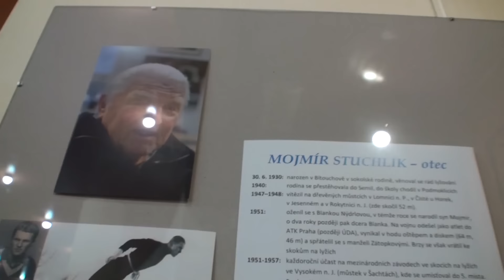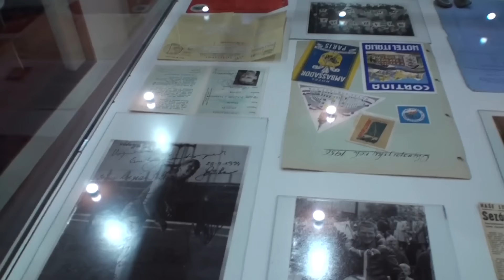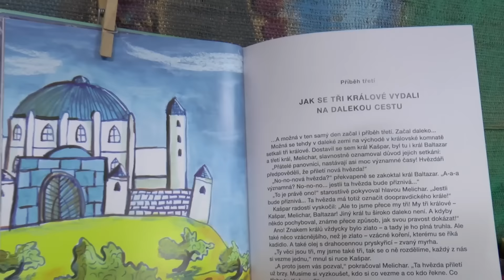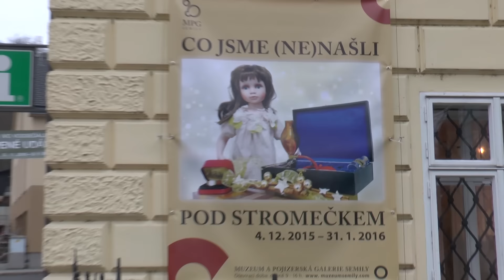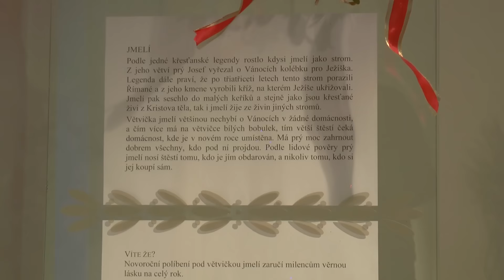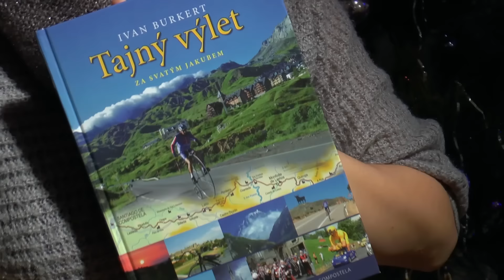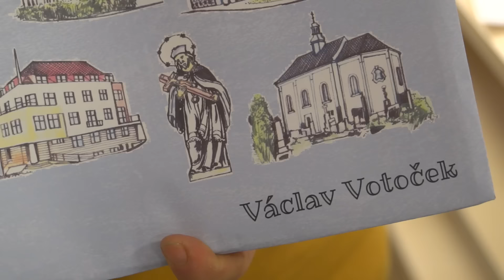Co je nového 18. 12. 2015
Úvodem
0:47  Mojmír Stuchlík otec a syn
2:27  Vánoce v MŠ Luční
4:29  Vystoupení tanečního oboru ZUŠ Semily
5:24  Vánoční slavnost waldorfských škol
6:05  Vánoce v muzeu
10:20  Kniha Místní a pomístní jména v Semilech Václava Votočka
10:52  Pozvánky na akce příští